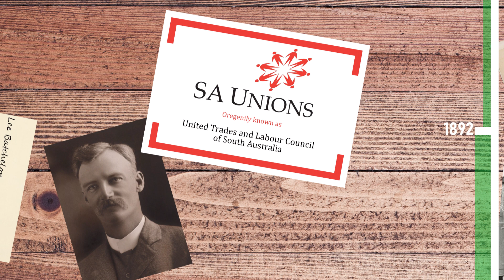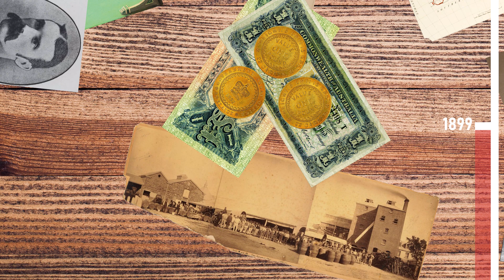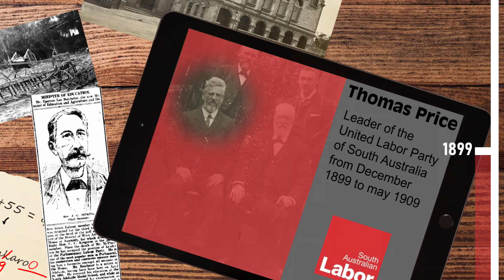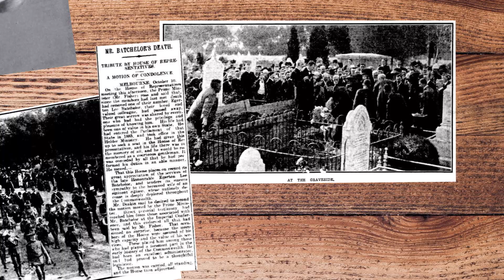Lee Batchelor, Wiki Explainer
Random Wikipedia article explainer. This time the random article is about Lee Batchelor, an Australian politician.

Written, voiced, and edited by me using adobe after effects, audacity, and GIMP.